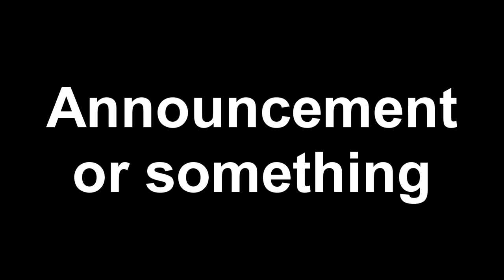Quick update about my request box